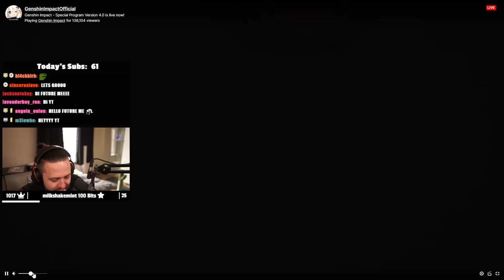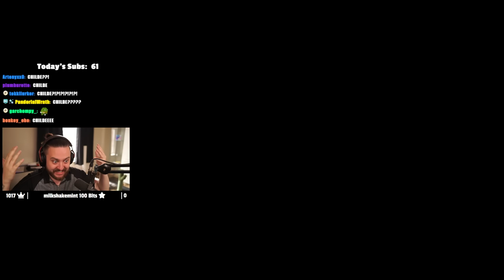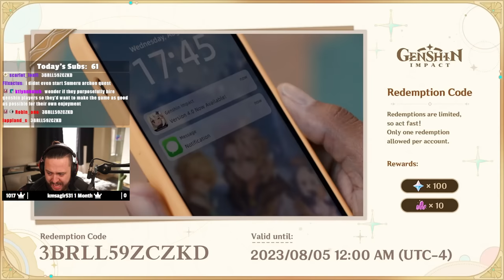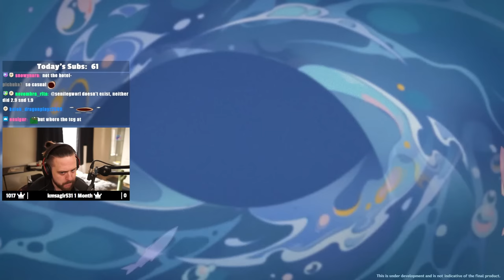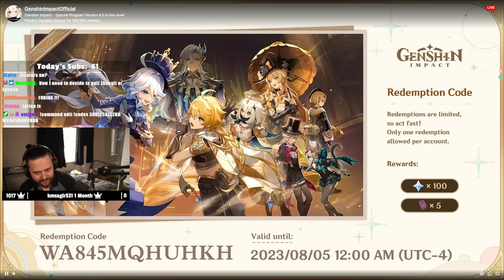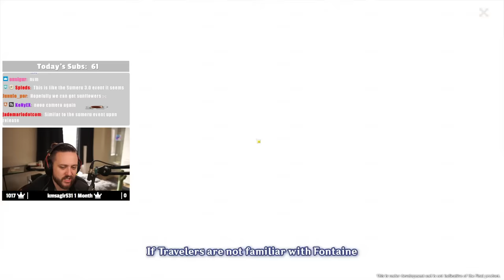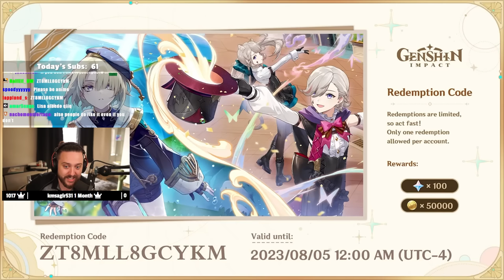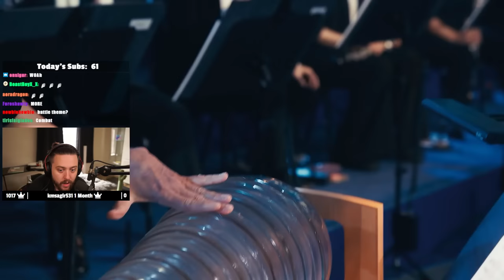FONTAINE IS FINALLY COMING! 4.0 LIVESTREAM REACTION | Genshin Impact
▼▼EXPAND ME▼▼